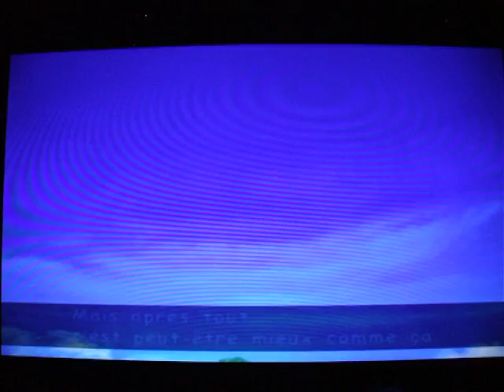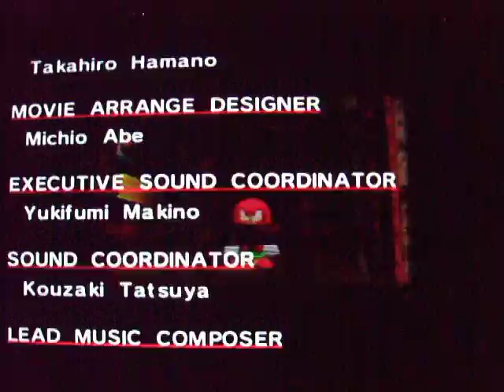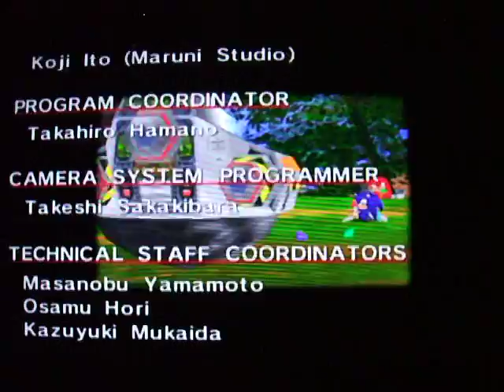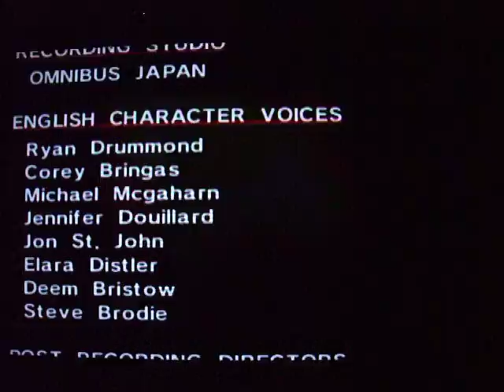Let's Play Sonic Adventure DX Director's Cut Partie 37 : Knuckles : Dernier boss : Chaos 6 + la fin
Bienvenue dans la 37th partie de Sonic Adventure DX Director's Cut!